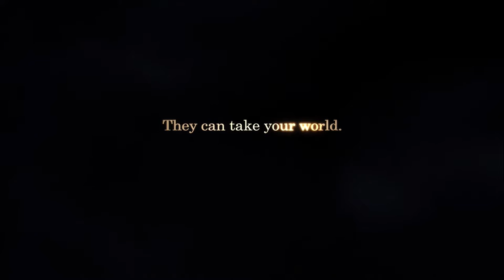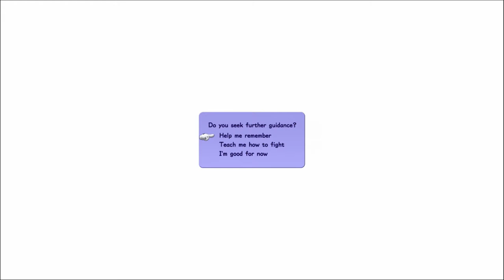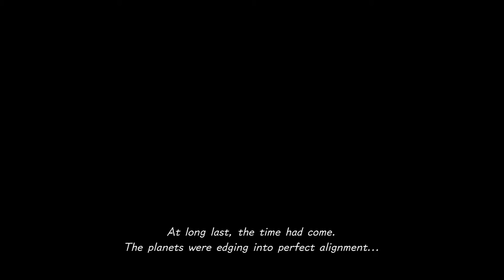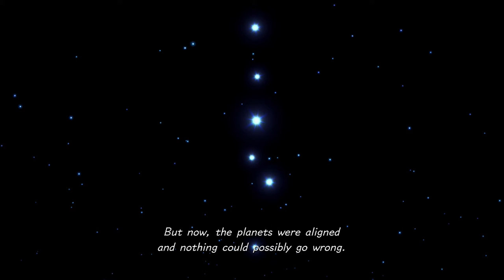Kingdom Hearts III Lets Play Part 1 Our Journey Begins Anew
Hey Guys Razzorath Here Bringing you Kingdom Hearts III enjoy =)

Director(s)
Tetsuya Nomura
Tai Yasue
Producer(s) Rie Nishi
Designer(s) Tai Yasue
Programmer(s) Hideki Matsuoka
Tomohito Hano
Artist(s) Tetsuya Nomura
Writer(s) Masaru Oka
Composer(s) Yoko Shimomura
Takeharu Ishimoto
Tsuyoshi Sekito
Release
Mode(s) Single-player